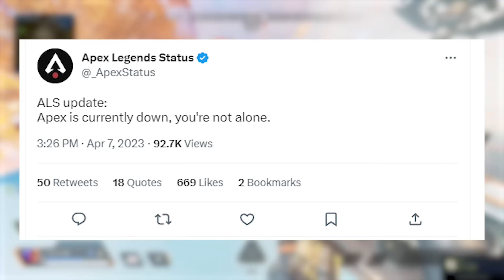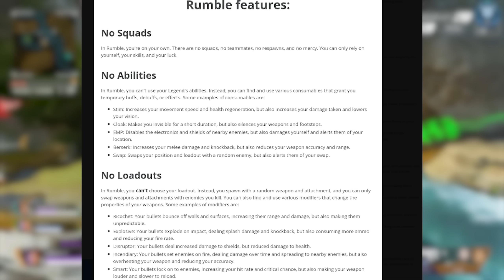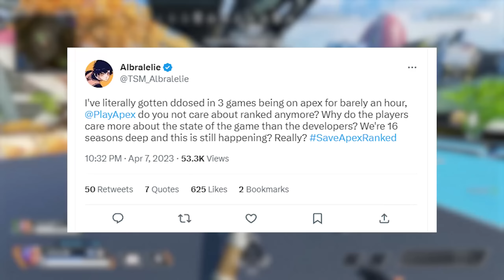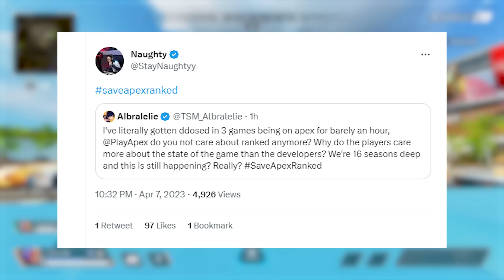Apex New Balistic Abilities Have Fans Freaking Out...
Apex Fans have been so worried about the brand new legend coming to apex in season 17 ballistic. The abilities for Ballistic have been controversially overpowered and people are wondering if they are taking the same approach as the nemesis burst AR. Apex Pros are also calling again for save apex ranked.

Apex Fans FLIP OUT on New Season 17 Legend Abilities...TOO STRONG?! (Ballistic)

CODE: JMEYELS

0:00 Introduction To Topics
1:10 Apex Servers Down
1:45 Apex Fans FLIP OUT on New Season 17 Legend Abilities...TOO STRONG?! (Ballistic)
8:49 Save Apex Ranked Returns